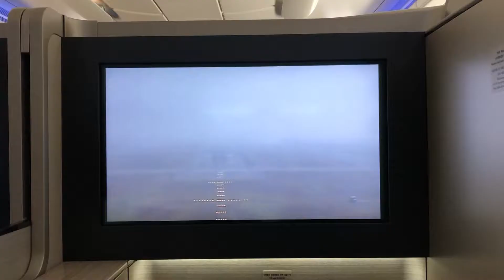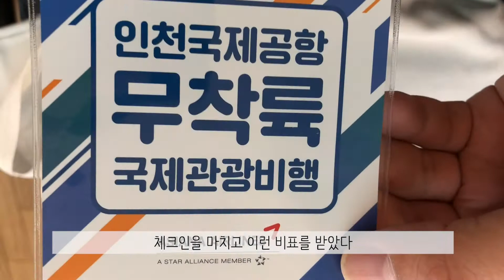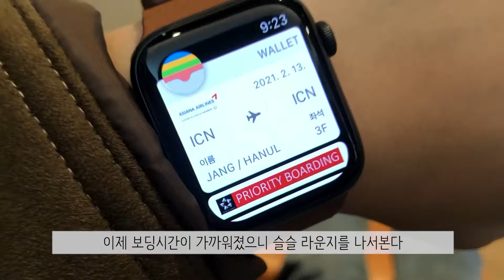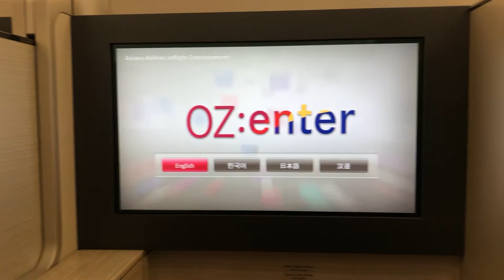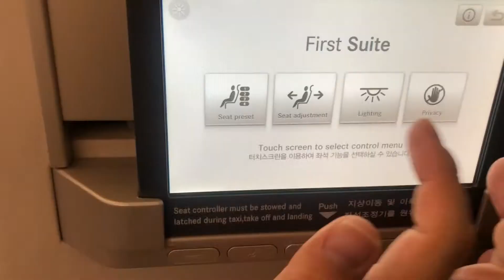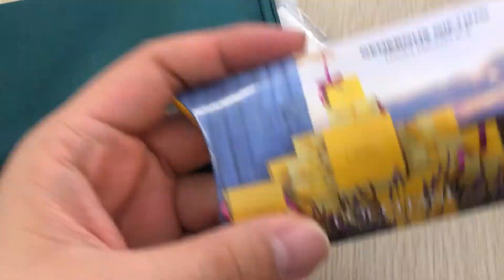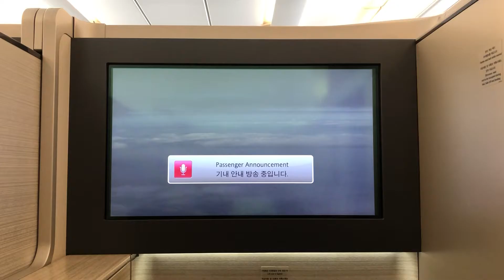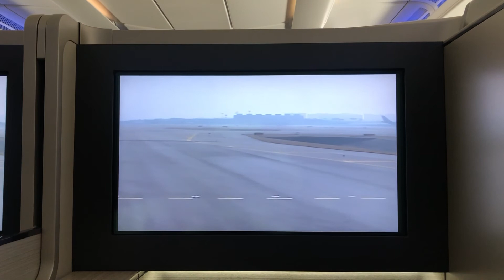[호강쓰] 🇰🇷 A380 BUSINESS SUITE - 아시아나 A380 무착륙관광비행 (구)퍼스트 (현)비즈니스스위트 탑승기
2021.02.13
내가 좋아서 하는 브이로그